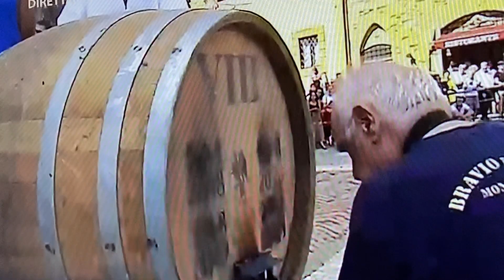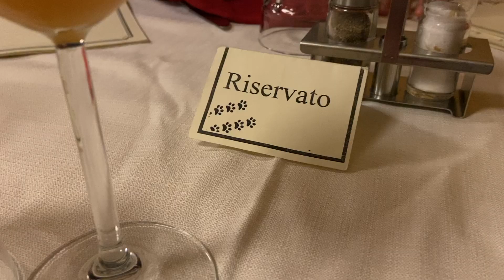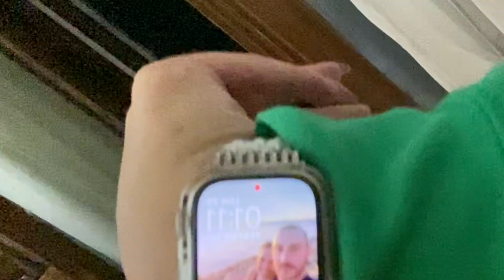Venite con me...vi porto al Bravìo!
I MIEI SOCIAL:

Ask: LavyVivy
21Buttons: miss_vivy